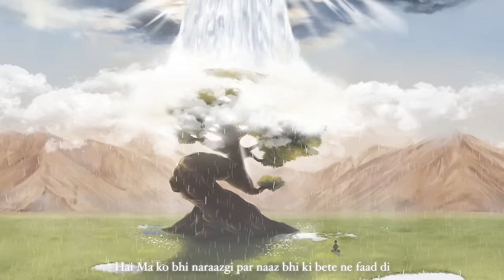'Gandi Aulaad' (Official Lyric Video) | Seedhe Maut x Sez on the Beat | Nayaab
Artwork by Jayesh Joshi

Music Credits
Written & Performed by Seedhe Maut, Sez on the Beat
Produced/ Mixed/ Mastered by Sez on the Beat
Label: Azadi Records / THE MVMNT

Video Credits
Lyric Videos by Pulkit Sharma (KYABC)